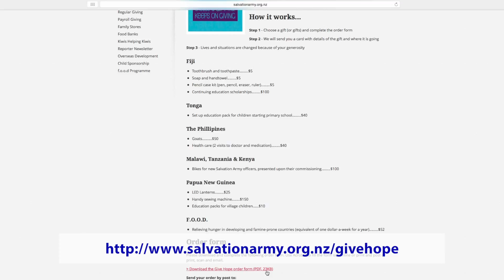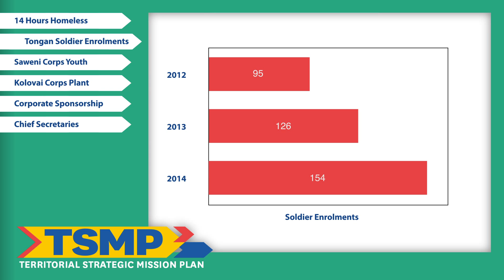TSMP Update - December 2014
This quarter, we highlight the Aspire youth programme and our overseas development projects, meet the Howells, share news from around the Territory and call you to proclaim the gospel and help people in need - not pick and choose.